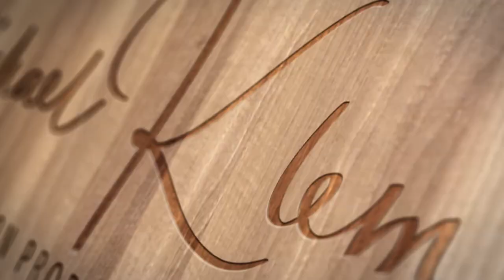Hochwasser im Allgäu? Nasse Füsse im Büro? | infobroker vlog #205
Starker Regen in Süddeutschland und die Pegel der Flüsse steigen? Verbunden mit der Schneeschmelze kommt viel Wasser von den Bergen im Allgäu. Ich war mit der Kamera unterwegs und habe in Sonthofen heute Mittag an der Ostrach und dem Zulauf der Starzlach mal die Situation festgehalten.

Austausch gerne im Kommentarbereich hier im Vlog.

▬ Über infobroker.de  ▬▬▬▬▬▬▬▬▬▬▬▬

 - Firmenauskünfte
 - Markenrecherchen
 - Markenüberwachungen

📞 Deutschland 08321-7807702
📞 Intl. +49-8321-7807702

▬ Musik ▬▬▬▬▬▬▬▬▬▬▬▬

Objektive
10-18 mm Objektiv
50 mm Objektiv

Zubehör

▬ Hinweis ▬▬▬▬▬▬▬▬▬▬▬▬